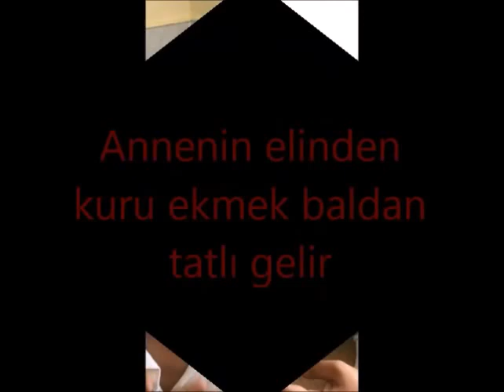Annem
Anneler günü sarıbey serkan argın ilkokulu